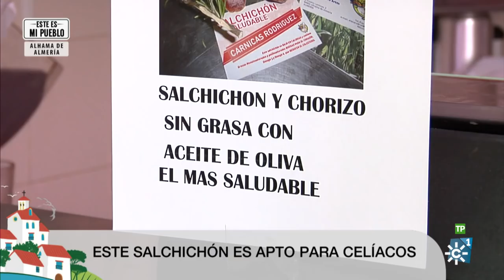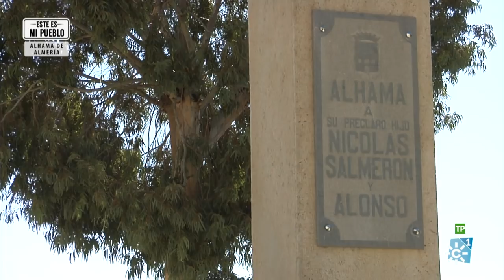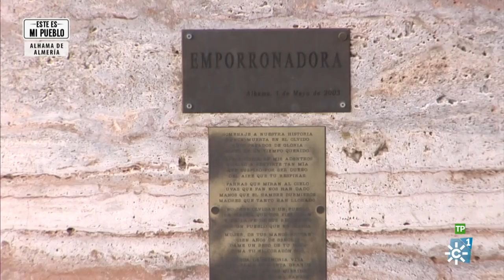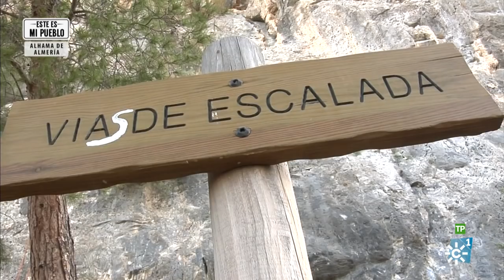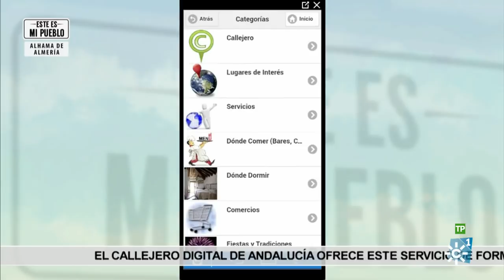Este es mi pueblo | Alhama de Almería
Rafael Cremades conduce este espacio que da a conocer la realidad de los pueblos andaluces narrada en primera persona por los protagonistas del lugar. Hoy: Alhama de Almería.

Programa 10 (14ª Temporada) | Emisión: 03/12/16